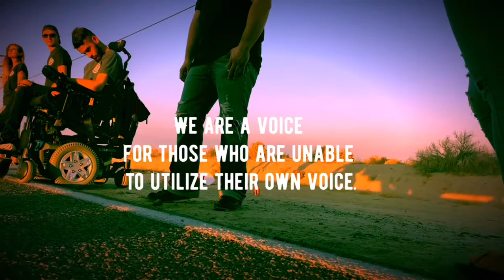Providing a voice for people with disabilities Through {APPAREL}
Rollin’onfaith  is a Christian clothing ministry that provides a voice for people with disabilities. My name is Alex and I have a physical disability called cerebral palsy. It's hard for me to speak at times due to the CP. Rollin’onfaith was birth out of my personal relationship with The Lord Jesus Christ. I pray Rollin’onfaith encouraged you to pursue a personal relationship with the Lord Jesus Christ, if you choose to do so The Lord will reveal your life purpose He has for you on earth! ⬇️

( As of right now, Rollin’onfaith can ONLY ship orders within the United States due to covid -19 restrictions.

🎶 Beat Cred- CORTEZ BEATS 🎶
Sound- NF Type BEAT

* I'll be posting NEW CONTENT EVERY THURSDAY! *

Faith without works is dead. It's vital as Christians we know what Faith is! Without Faith our works are dead! ⬇️